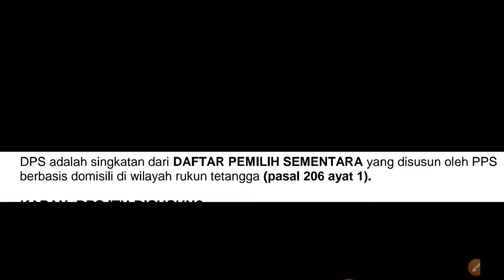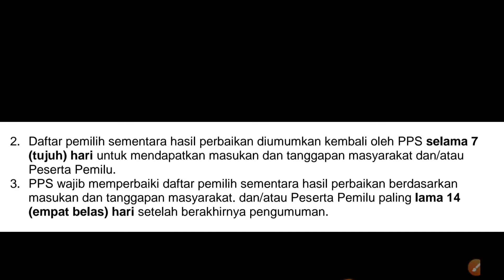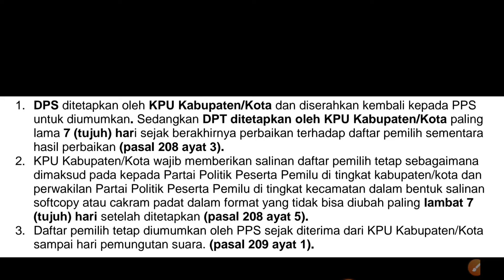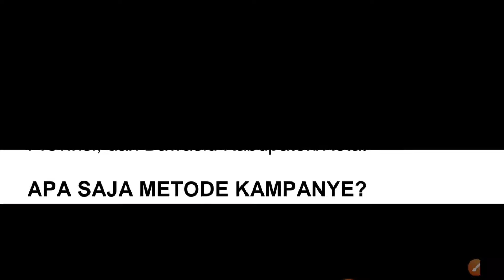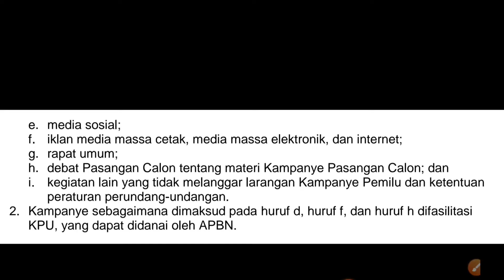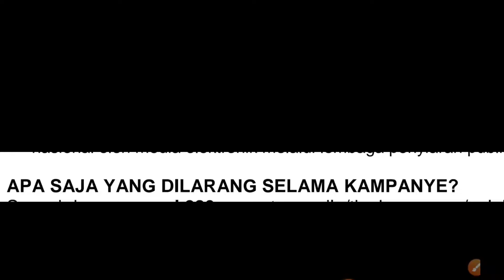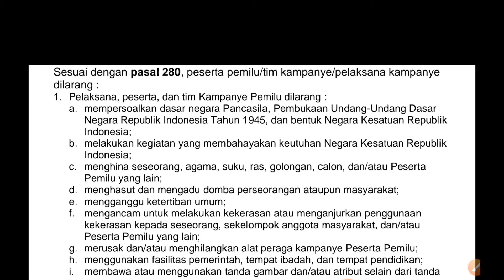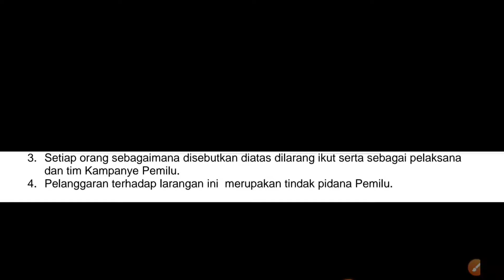TERBARU: KUMPULAN SOAL SELEKSI PPK DAN PPS BERDASARKAN PKPU PART 4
VIDEO INI BERISI TENTANG KUMPULAN SOAL SELEKSI PPK DAN PPS BERDASARKAN PKPU PART 4

SEMOGA BERMANFAAT